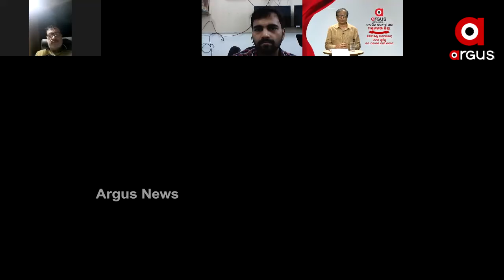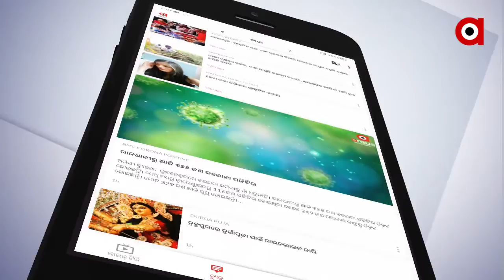ଅର୍ଗସ ସହ ମୟୁରଭଂଜ ବାସୀ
ଡିଜିଟାଲରୁ ସାଟେଲାଇଟ ହେବା ପୂର୍ବରୁ ଜନ ପରାମର୍ଶ ପାଇଁ ଅର୍ଗସର ଅଭିନବ ପ୍ରୟାସ  । ଅନୁଗୁଳ, ଢେଙ୍କାନାଳ ଏବଂ ସମ୍ବଲପୁର ପରେ ଉତ୍ତର ଓଡ଼ିଶାର ସମୃଦ୍ଧଶାଳୀ ଜିଲ୍ଲା ତଥା ଓଡ଼ିଶାର ସର୍ବବୃହତ ଜିଲ୍ଲା ମୟୁରଭଂଜ ବାସୀଙ୍କ ସହ ZOOM ମାଧ୍ୟମରେ ଯୋଡି ହୋଇଥିଲା ଅର୍ଗସ । ଆଗାମୀ ଦିନରେ ମୟୁରଭଂଜର ଆଭ୍ୟନ୍ତରୀଣ ଅଞ୍ଚଳରେ ଅସୁବିଧାରେ ଥିବା ଲୋକମାନଙ୍କୁ ଆହୁରି ଗୁରୁତ୍ୱ ଦେବାକୁ ପରାମର୍ଶ ଦେଇଥିଲେ  ।